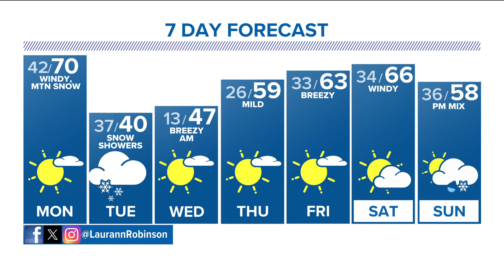Denver Gazette forecast for Monday, Feb. 26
Warm, dry and windy weather continues through Monday, along with increased fire weather danger.